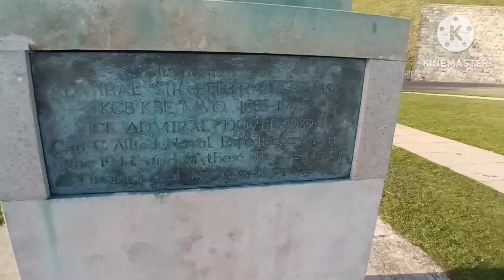England Vlog #3 Tour de Folkestone et Château de Douvres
Hey,
Aujourd'hui, petit tour dans Folkestone, la ville où j'étais durant mon séjour en Angleterre et Château de Douvres le lendemain.
J'espère que ça vous plaît et on se retrouve dans deux semaines pour la fin de la série de vlog en Angleterre.

Mets un petit commentaire !

PS: Le lendemain du Château de Douvres, il y avait piscine, mais il faisait trop froid, alors on a joué aux cartes.